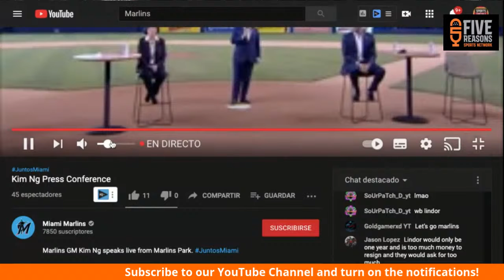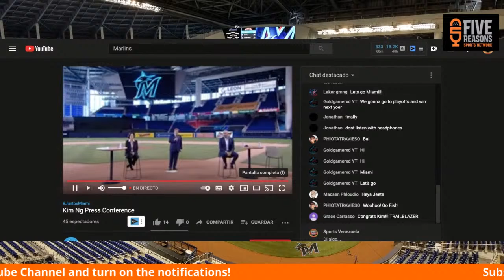Kim NG first Press Conference as the Miami Marlins General Manager